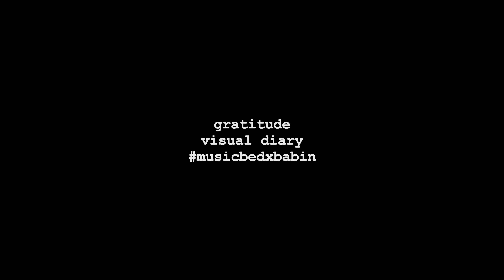Gratitude · Visual Diary · Health, Wealth, Self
› so much gratitude going towards my health, wealth, and self
. empowering me to be happy and spread happiness.

MusicbedXBabin Visual Diary

♥️ › thank you for clicking show more and watching our content!